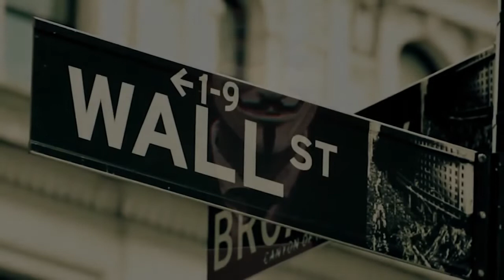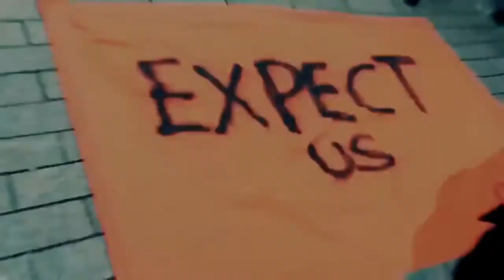-= Anonymous calls on Americans - November 5th 2013 =-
Greetings. This is a message to all the citizens of America.

In 1776 the founding fathers wrote the deceleration of independence, helping escalate the revolutionary war. A war against banks. A war against taxes and an oppressive state. A war against the greed of a few and their desire to control the  many.

In 1786 the United States constitution was written to protect the people from  tyranny and ensure freedom.

It is now 2013. And a similar war is starting. Not a war against drugs, not a  war against terror. A war against oppression and tyranny.

The U.S. Government is now controlled by corporations and banks. They  desire to control the many once more and are working hard to stop any form  of rebellion.

The government continues to kill, torture and oppress many innocent. This is  a call to you. Even if you're not being affected as much as others, being  human is to care about one another.

This November 5th. Rise against the real traitors. Rise against the people  behind the government. This is an aggressive stance to show we will live as  free men and women.

Wearing a mask is your choice. The mask represents anonymity, freedom and the right to live as humans. The  tyrants behind the government keep cracking down on us. Therefore we unite  as one. Not as a group. But as an idea. And ideas are bulletproof. For every one of us they take. Ten will rise in their place.

Do not let it end. For the only thing evil needs to succeed is us to do nothing.  Keep fighting. Join organizations that continue to push for change. Protesting just one day won't  bring freedom. They look at it as a storm that passes.

This is also a message to law enforcement and federal agents. Please open  your eyes. You are defending tyranny and they will lie to you calling us traitors  and terrorists. We want all people to live free and have the freedom to  pursue happiness.

And this is a message to you bankers. Expect us.

The corrupt fear us.
The honest support us.
The heroic, join us.

This November 5th Join hundreds of thousands around the country and world  that will stand up and show they care about their rights.

Let this be a day they will never. Ever, forget.

If you you prefer to buy a mask, avoid buying Warner Bros. masks from popular retail stores or eBay or Amazon, as they certainly support the capitalist juggernaut money machine.  Find discount "off-brand" masks from sites supporting our own cause directly, such as:

Thx² Kfz